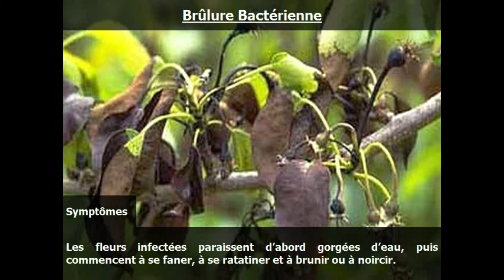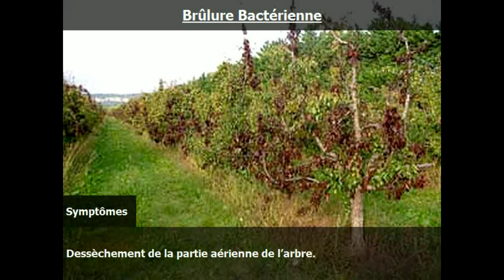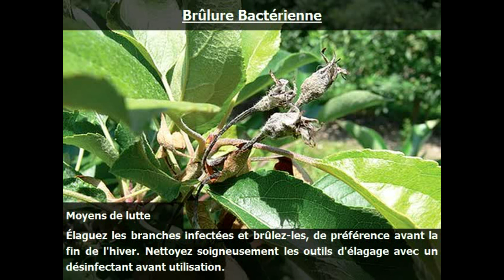Identifier et traiter les maladies du pommier | maladie du pommier | feu bactérien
Guide détaillée de la maladie de feu bactérien sur pommier. Dans cette vidéo on site  les symptômes qui vont vous permettre de reconnaitre la maladie  ainsi que les causes de la maladie et  les moyens de lutte qui vous permette de l'éradiquer.